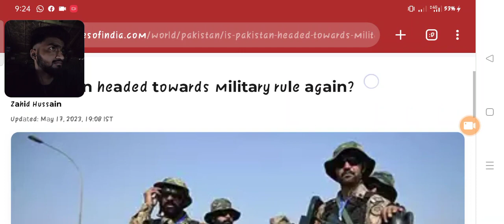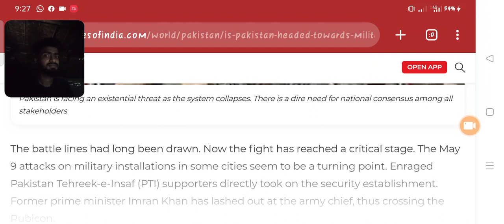The interface of virtual data room sites part 2 !! Arun vlogs !!